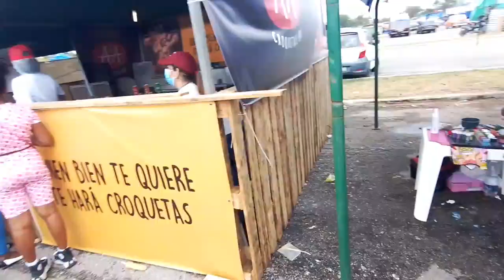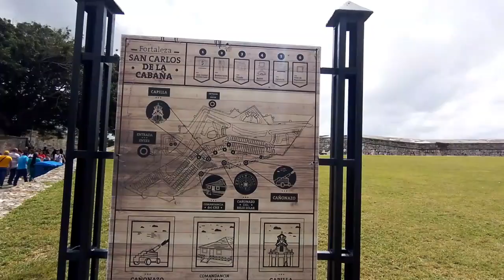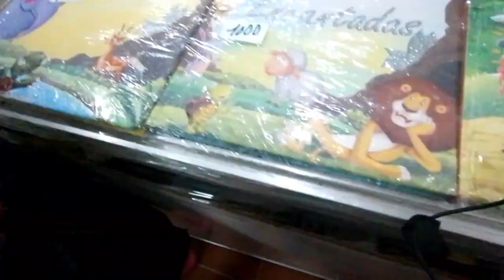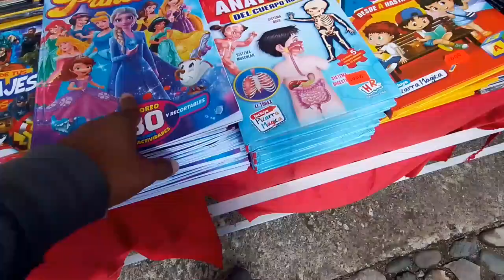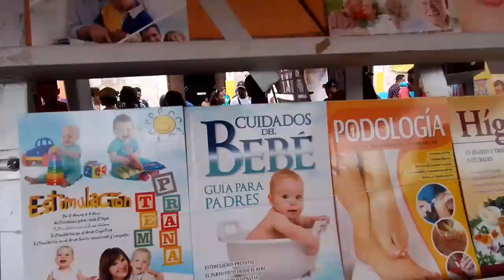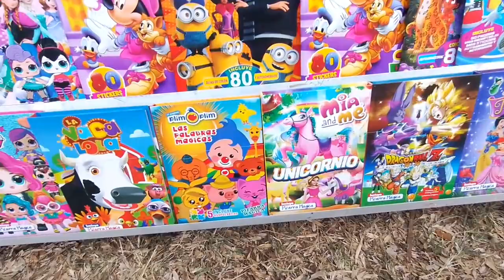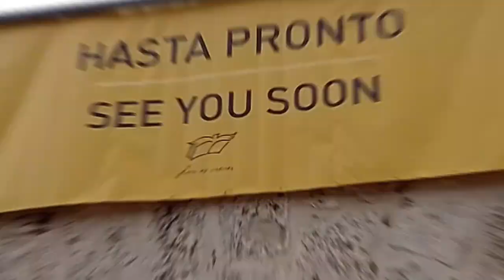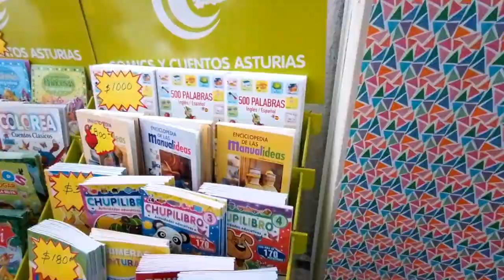La cruda REALIDAD de la feria del libro en CUBA!🔥🇨🇺/Los jóvenes perdieron el miedo🎤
Desde el año 1982 se celebra anualmente en Cuba La Feria Internacional del Libro, con La Habana como sede de este evento.

A través de este video conocerás qué ofertas puedes encontrar en este lugar y la opinión de la juventud...😱

Cuba, Feria, Feria del Libro en Cuba, Realidad Cubana, Precios Altos, Viral, Popular Ahora, La Habana